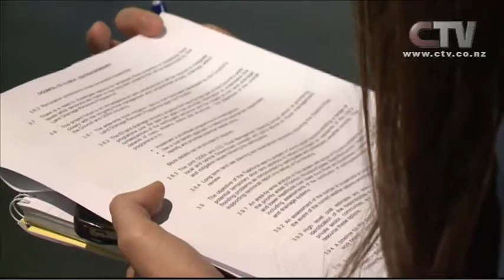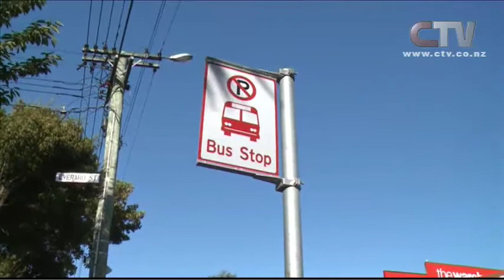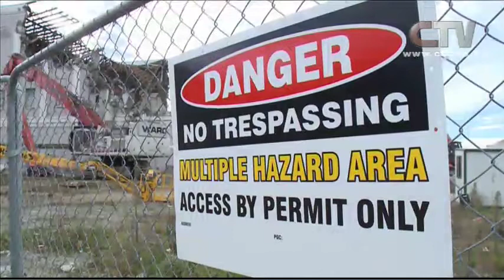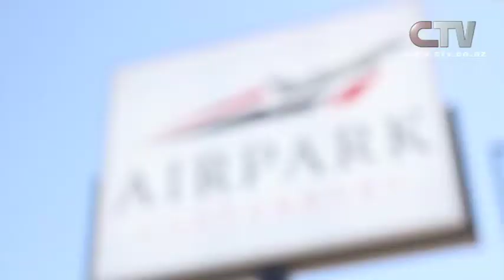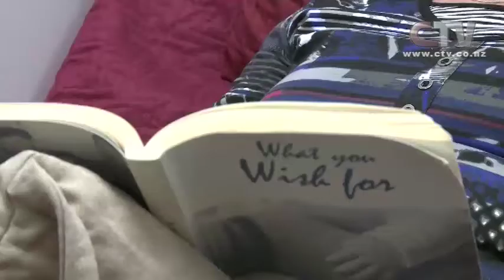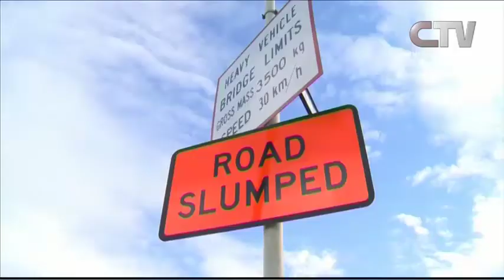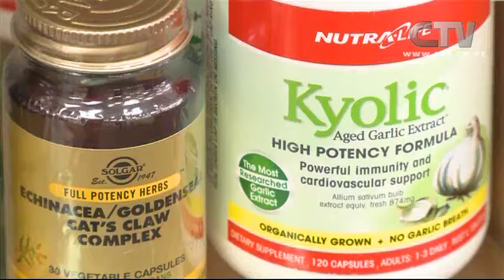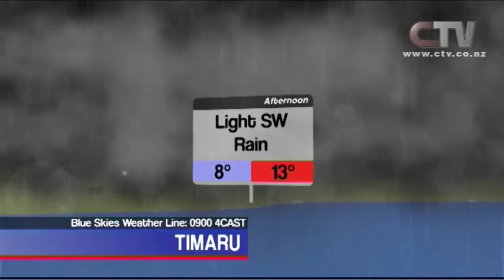CTV News Monday 12 May